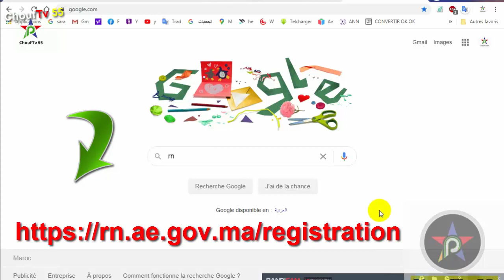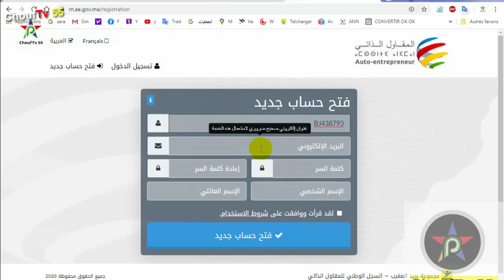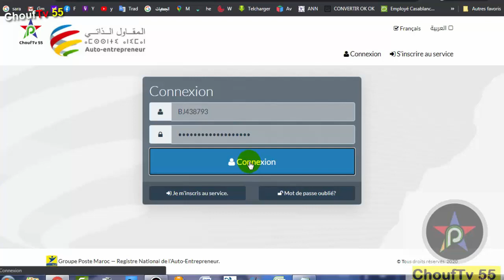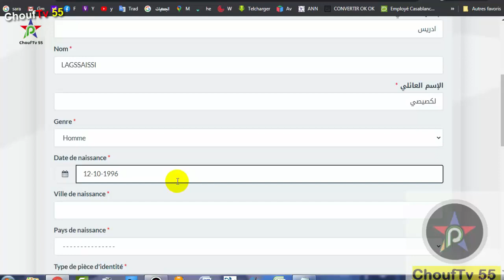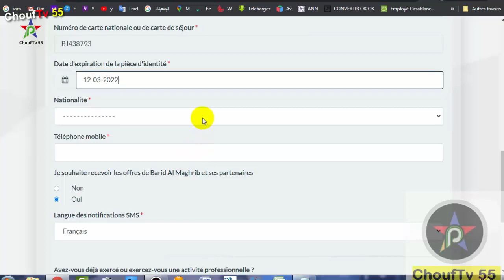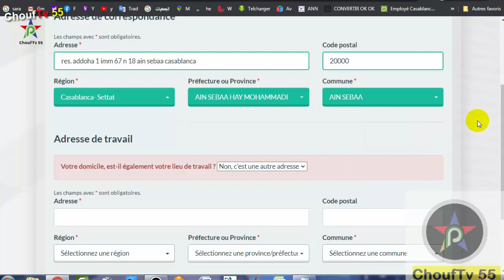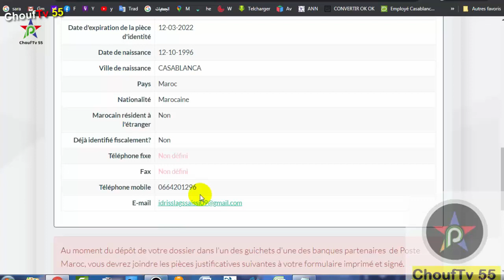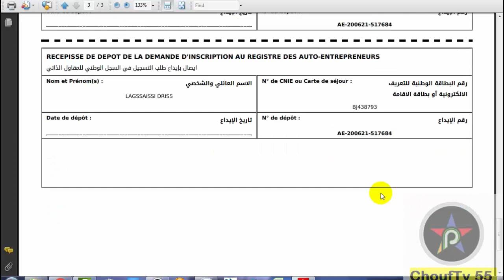Auto Entrepreneur بطاقة المقاول الذاتي - شرح مفصل وبالصور لطريقة ملء استمارة المعلومات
كيفية التسجيل في المقاول الذاتي
نظام المقاول الذاتي نموذج مقاولة جديدة بالمغرب بـ 0 درهم
نظام المقاول الذاتي هو إطار قانوني مبسط يمكن من إنشاء مقاولة فردية ومنظم بالقانون رقم 114.13
Auto Entrepreneur
شرح كامل وبسيط لهذا الموضوع
أول شيء يجب معرفته هو ماهية المقاول الذاتي. العودة إلى التعريف القانوني ديالو

التعريف القانوني لديالو هو جزء من صيغة جديدة للتعاقد الطوعي (أي مفروض على أي شخص) تم سنه بموجب الظهير رقم 1.15.06 بتاريخ 19 فبراير 2015 الصادر بالقانون رقم 114.13 والمنشور في الجريدة الرسمية n رقم 6344 مؤرخ في 12 آذار 2015 يتعلق بخطة العاملين لحسابهم الخاص.

جاء هذا النظام على أساس محاربة القطاع غير الرسمي وتشجيع عباد الله على الخدمة على رؤوسهم وعلى رؤوسهم بشكل خاص:

• الأشخاص الذين يرغبون في بدء عمل تجاري

• الأشخاص الذين يخدمون قطاعًا غير منظم

• الطلاب والمتدربين

• المتدربون

• الأشخاص المصابون بالمشيمة

كما يستخدم هذا النظام لتسهيل الإجراءات الإدارية حتى يتمكن الأفراد من دخول مجال المقاولات والحصول على تمويل من مؤسسات الائتمان.

الموقع الرسمي لنظام المقاولة الذاتية في المغرب ae gov ma

موقع ae.gov.ma هو الموقع الرسمي لنظام المقاول الذاتي، حيث يمكنك التعامل مع كافة الأمور المتعلقة بهذا النظام وسنذكرها.

• التسجيل في نظام المقاول الذاتي الحرة

• تنزيل نموذج الفاتورة المقاول الذاتي التلقائي

• الإقرار برقم المعاملة ودفع الضريبة المستحقة (يجب أن يتم التصريح كل 3 أشهر)

يمكنك إدارة حسابك لنظام المقاول الذاتي مباشرة عبر الرابط ae gov my account

المقاول الذاتي هو كل شخص يمارس بشكل فردي نشاطا صناعيا او تجاريا او حرفيا أو مقدم خدمة لايتجاوز رقم معاملاته السنوية
 500000 درهم بالنسبة للأنشطة الصناعية والتجارية والحرفية.
 200000 درهم الأنشطة الخدماتية